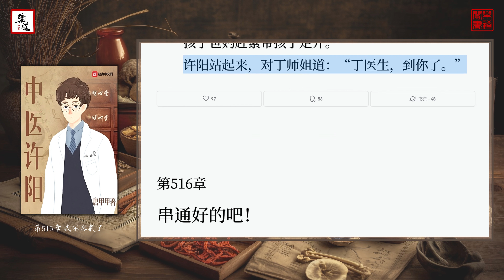唐甲甲《中醫許陽》52（第511至520章）可視有聲書 樂道中醫製作｜唐甲甲《中医许阳》52（第511至520章）可视有声书 乐道中医制作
0:00 第511章 你大爺的
7:07 第512章 許陽出馬
13:31 第513章 歪招
19:50 第514章 孩子哭了
26:26 第515章 我不客氣了
32:59 第516章 串通好的吧！
40:01 第517章 還是個倫理劇
46:26 第518章 你就不想嗎？
54:15 第519章 針灸搶救
1:01:33 第520章 誰套路誰
歡迎收聽樂道中醫製作的可視有聲書《中醫許陽》。這是一本極具震撼力的中醫小說！故事講述了一個天才小中醫遭遇醫療事故被開除後，偶遇一不太聰明的系統，從而回到幾十年前與當代名醫學習，逐漸成長為真正中醫的奇幻旅程。這本書真實展現了中醫治病救人的正統方法，呈現了一個小中醫用畢生精誠踐行大醫理念的感人故事。通過《中醫許陽》，我們將深入了解中醫究竟能否治病，以及它的治病方法。所有醫案都來源於真實實踐，展現了中醫的博大精深。這部作品意在向大眾傳遞中醫的真正價值和療效，讓人們認識和了解中醫的魅力。感謝您關注樂道中醫頻道，讓我們共同踏上中醫之路，攜手前行，探尋中醫的奧秘。